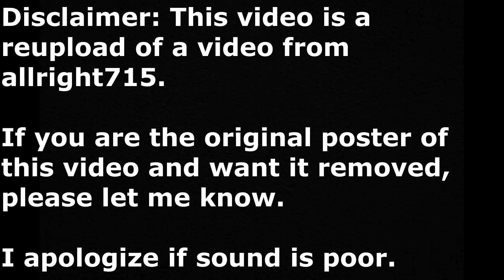Be Someone Forever, continued by an AI (Jukebox OpenAI) [allright715 Re-Upload]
This video is a reupload of a now deleted video of various AI continuations of Be Someone Forever by Red Vox.

Archive is from The Wayback Machine.

I apologise if audio quality is poor.

Original Description:
Original Song: "Be Someone Forever" by Red Vox

0:00​ Sample #1
1:01​ Sample #2
2:02​ Sample #3
3:00​ Sample #4
4:01​ Sample #5
5:02​ Sample #6